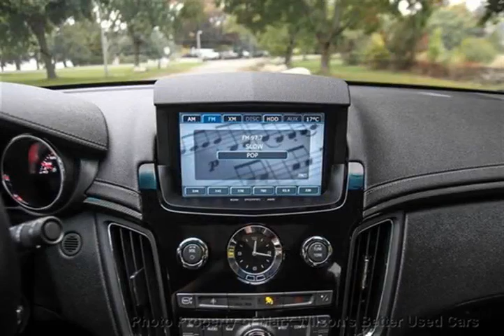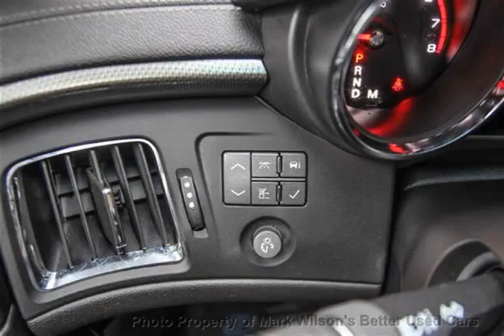Mark Wilsons Better Used Cars - 2009 Cadillac CTS-V NAVI! ULTRAVIEW SUNROOF! LEATHER! Sedan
Mark Wilsons Better Used Cars - 2009 CADILLAC CTS-V NAVI! ULTRAVIEW SUNROOF! LEATHER! Sedan 90163384